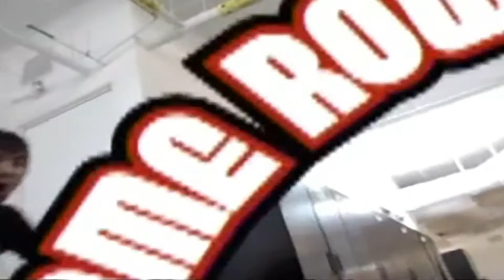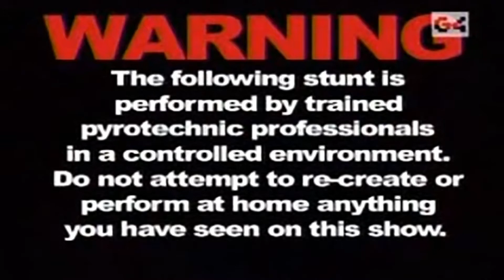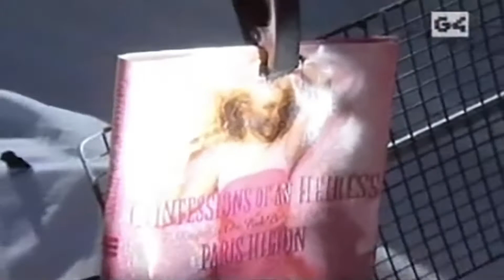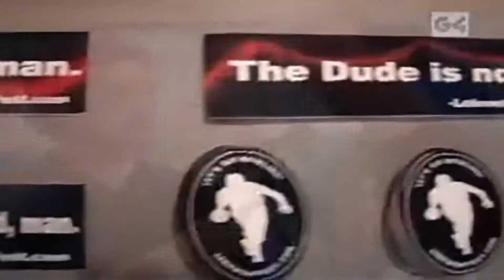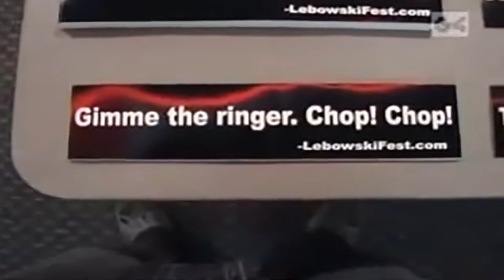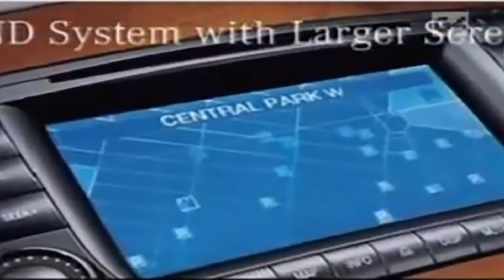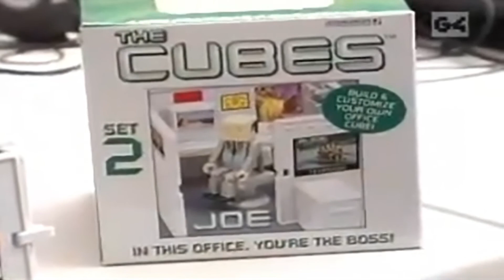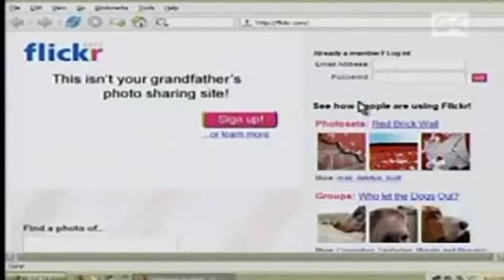Attack of the Show - Episode 4 (03/31/2005) - 1080 Upscaled